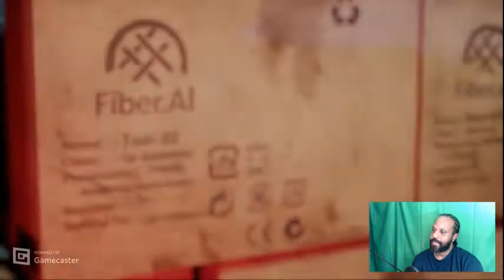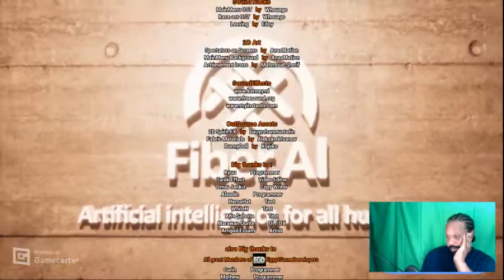FiberTales : Dummy Kart Episode 1 is a HIT1!! eat your heart out MARIO KART!!!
On your mark! get set! GO! Blast your way to the finish line with either NOS, DYNAMITE, or even a ROCKET LAUNCHER!. Or better yet all three.

I had a blast playing through FiberTales : Dummy Kart Tournament. It was loaded with surprises, lots of explosions. and an Evil Rabbit. oh and did i mention u get chased by cops as well. I cant wait for episode 2

FiberTales is a series of stories happening in the Fabric world owned by one of the biggest Artificial Intelligence Companies called “Fiber.AI”. This company designed dummies to host the Ai agent while the process of machine learning training, making them naturally go through a lot of learning challenges to gain a lot of skill to replace human in daily repetitive tasks to make a safe sustainable future for all humanity!!!